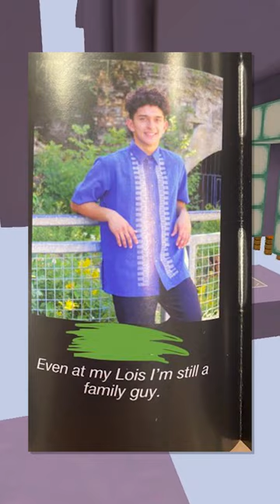The Funniest Yearbook Quotes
shoutouts to mind brilliance